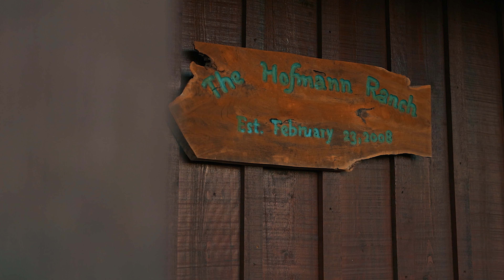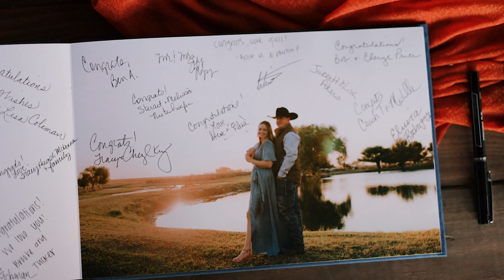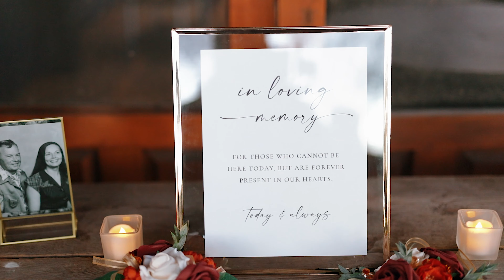Ryland + Kendall / Wedding in Castroville, Tx / Hofmann Ranch